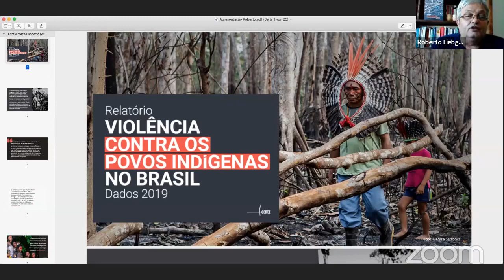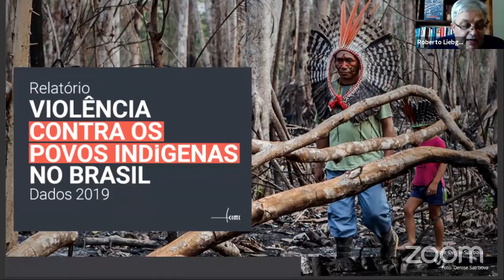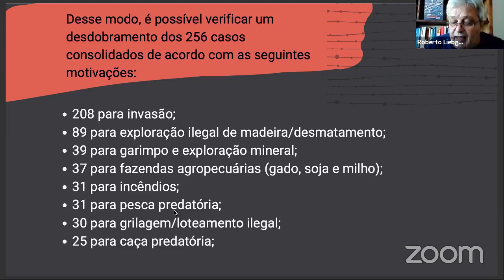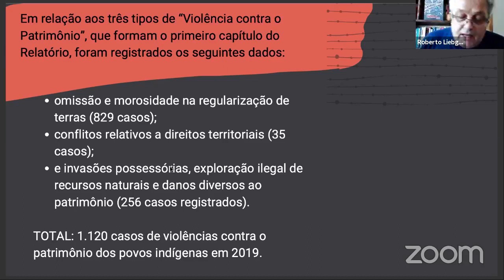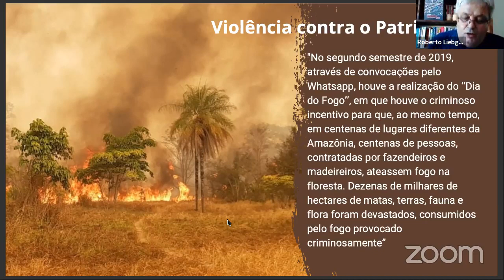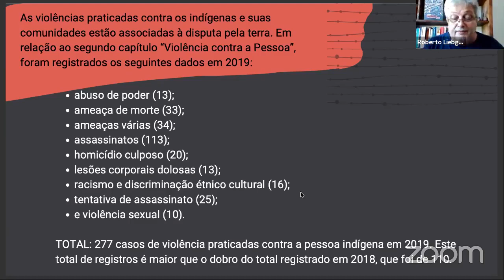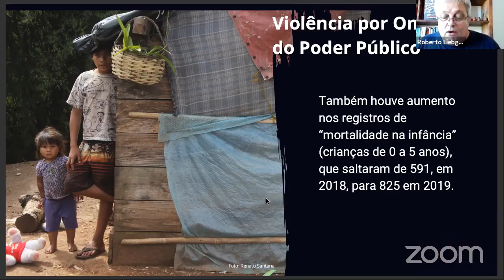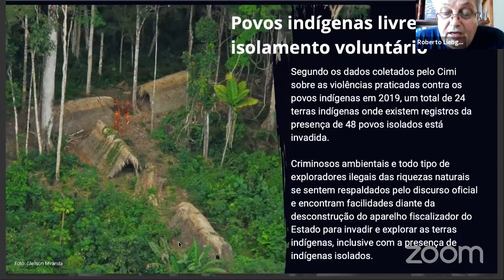Violência contra os povos indígenas sob o regime Bolsonaro - 10/12/2020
Ataques aos territórios tradicionais aumentam
Desde que Jair Bolsonaro chegou ao poder, a violência contra os indígenas e quilombolas aumentou significativamente no Brasil. O Conselho Indigenista Missionário, CIMI, publicou recentemente o relatório anual de 2019 sobre a violência contra os povos indígenas no Brasil. Ao mesmo tempo, o governo Bolsonaro está emitindo decretos para reduzir os direitos dos povos indígenas sobre seus territórios e liberar as terras índigenas para exploração econômica, como para a agroindústria, a mineração ou a geração de energia hidrelétrica. Os territórios dos quilombolas também estão na mira do governo Bolsonaro.

No evento online, Roberto Liebgott, do CIMI nacional, apresentará as principais conclusões do Relatório Anual 2019 sobre a violência contra os povos indígenas no Brasil. Kum’tum Akroa Gamella, dos indígenas Akroa Gamella do estado nordestino do Maranhão, informará sobre os ataques violentos aos povos indígenas. Zica Pires do Quilombo Santa Rosa dos Pretos, no Maranhão, falará sobre a situação e as ameaças aos quilombolas sob o regime de Bolsonaro. Christian Russau, do FDCL e dos Acionistas Críticos, falará sobre a responsabilidade das empresas alemãs que participam direta ou indiretamente das violações dos direitos humanos no Brasil – e que parcela de responsabilidade também recai sobre o governo federal alemão.